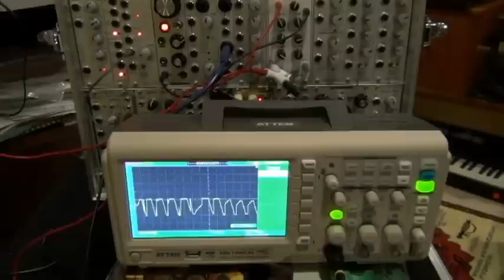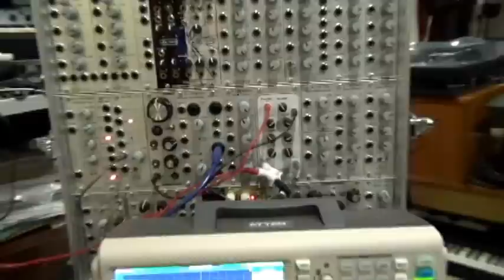Gotharman's Yamaha CS Filter _ Demo 1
Built in Denmark by Gotharman. Uses original Yamaha IG00156 filter chips removed from old CS80,CS60 and I think also CS50 synths.
(I hope the synths were already dead and that no one was harmed when this was done) :-)
Because of the limited number of these synths these modules are no longer produced.

They seem to like old yamahas.

Anyway,
This CS 80 filter module has 2 cv modulation jacks.
& LP,HP, band pass. Res & cutoff controls
demo using the Non-Linear Circuits synth (just the 1st VCO).
Thanks Andrew.

and to Matt from Rhythm active for the modulating LFO (Pittsburgh VILFO).

Sorry for the audio quality (I'm testing a new camera).
I'll redo this test with some new twists very soon.